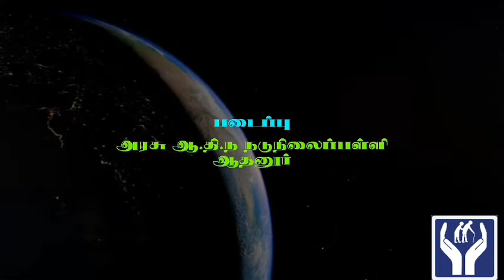INTERNATIONAL DAY OF OLDER PERSONS 2021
TAKING PLEDGE TO TAKE CARE OF OLDER PERSONS.
WHILE  SHOOT THIS FOOTAGE WE FOLLOWED SOP.